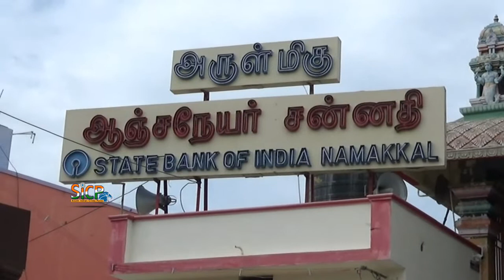Namakkal Anjaneyar Diwali Special Worship | sicp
Deepavali, Diwali or Dipavali is the Hindu festival of lights, which is celebrated every autumn in the northern hemisphere (spring in southern hemisphere).[3][4] One of the most popular festivals of Hinduism, Diwali or Deepavali (in Karnataka, Maharashtra, Andra Pradesh, Telangana, Tamil Nadu and Kerala) symbolises the spiritual "victory of light over darkness, good over evil and knowledge over ignorance". During the celebration, temples, homes, shops and office buildings are brightly illuminated. The preparations, and rituals, for the festival typically last five days, with the climax occurring on the third day coinciding with the darkest night of the Hindu Lunisolar month Kartika.

In the Gregorian calendar, the festival generally falls between mid-October and mid-November. The religious significance of Diwali varies regionally within India. The festival is associated with a diversity of deities, traditions, and symbolism.These variations, states Constance Jones, may reflect diverse local autumn harvest festivals that fused into one pan-Hindu festival with a shared spiritual significance and ritual grammar while retaining local traditions.

Tradition links the festival to legends in the Hindu epic Ramayana, where Diwali is the day Rama, Sita, Lakshmana and Hanuman reached Ayodhya after a period in exile and Rama's army of good defeated demon king Ravana's army of evil.

In the lead-up to Diwali, celebrants will prepare by cleaning, renovating, and decorating their homes and workplaces. During the climax, revellers adorn themselves in their finest clothes, illuminate the interior and exterior of their homes with diyas (oil lamps or candles), offer puja (worship) to Lakshmi, the goddess of prosperity and wealth, light fireworks, and partake in family feasts, where mithai (sweets) and gifts are shared. Diwali is also a major cultural event for the Hindu and Jain diaspora from the Indian subcontinent.

Namakkal Anjaneyar temple is located in Namakkal, a town in Namakkal district in Tamil Nadu, India and is dedicated to the Hindu god Hanuman. It is constructed in the Dravidian style of architecture. The legend of the temple is associated with Narasimha, an avatar of Hindu god Vishnu appearing for Hanuman and Lakshmi. The image of Anjaneyar is 18 ft (5.5 m) tall, making it one of the tallest images of Hanuman in India. The Agamam is followed by "Sri Vaikhanasam".

The temple has a pillared hall leading to the sanctum. Four daily rituals and many yearly festivals are held at the temple, of which fifteen-day Panguni Uthiram festival celebrated during the Tamil month of Panguni (March - April) when the image of presiding deities are taken around the streets of the temple, being the most prominent. The temple is maintained and administered by the Hindu Religious and Endowment Board of the Government of Tamil Nadu.

This News Covered From Namakkal District Reporter (Tamil ) From South Indian Crime Point Weekly.